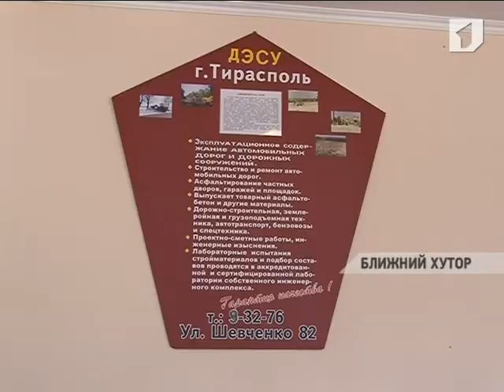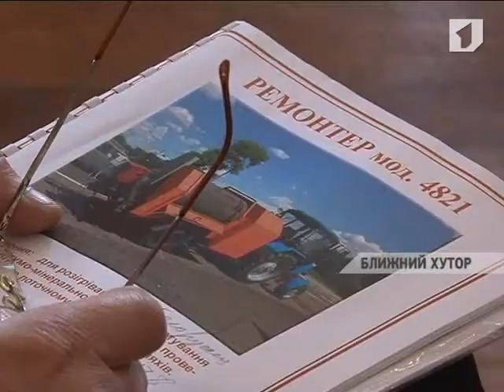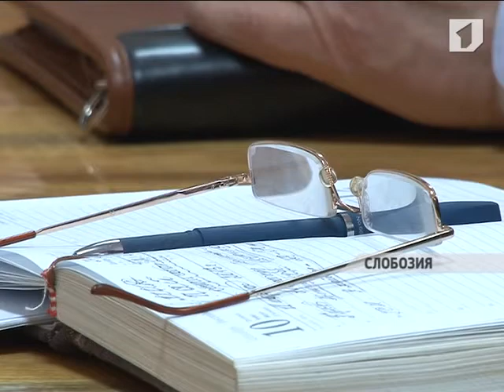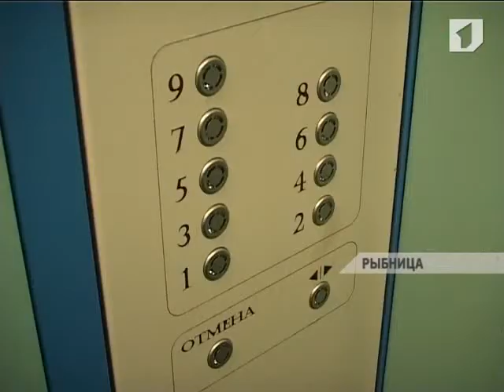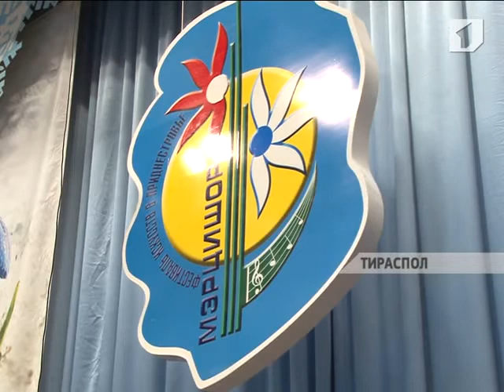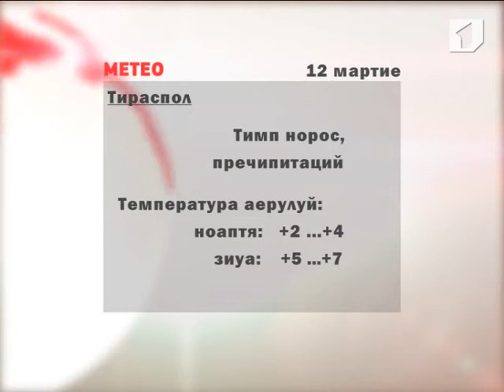ЛА ТИМП - 11/03/13